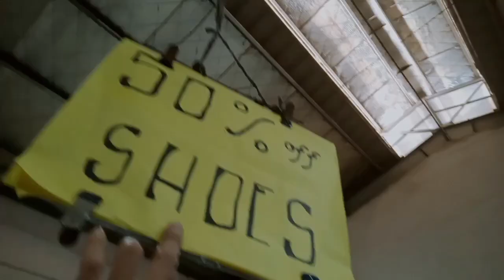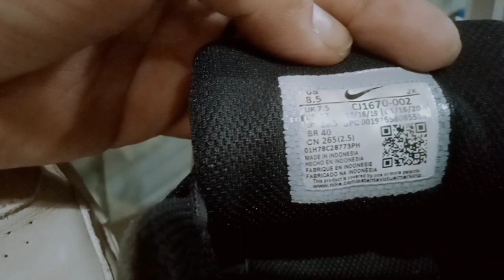Ukay 76Swak s budget 50%Off na Ukay -Ukay Shoes Dami pa Solid mga tropa 🤑 running Shoes "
mga tropa Bago k lng s channel ko
5th vlog august 2023